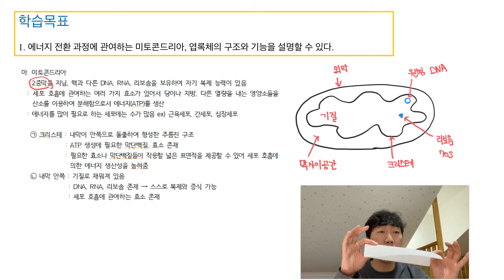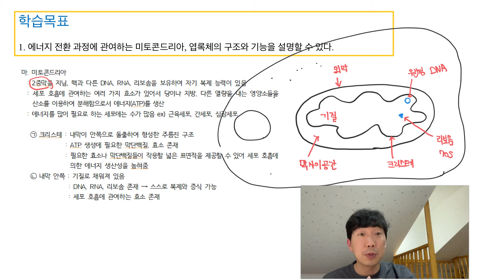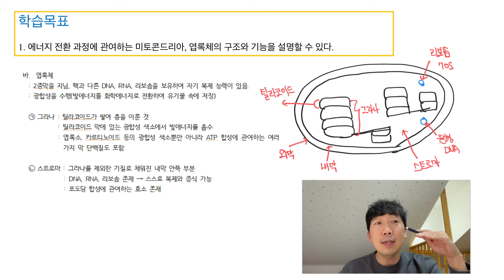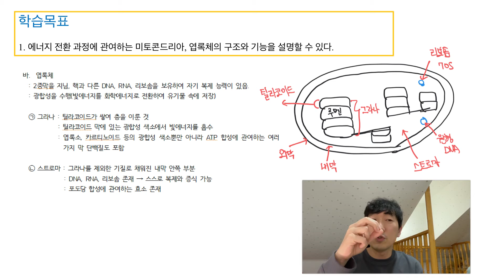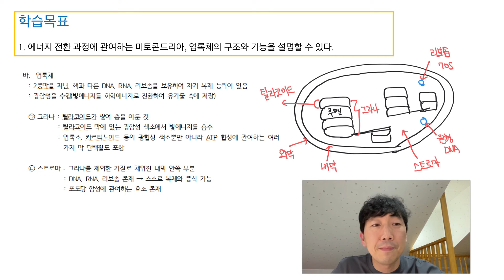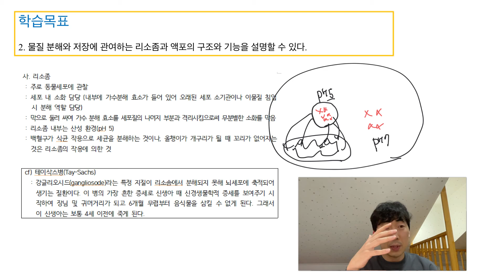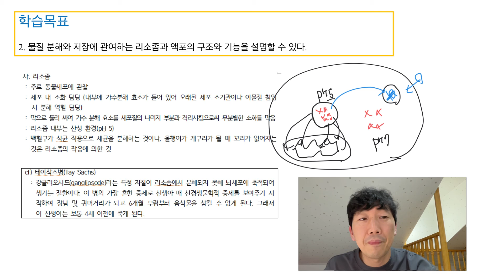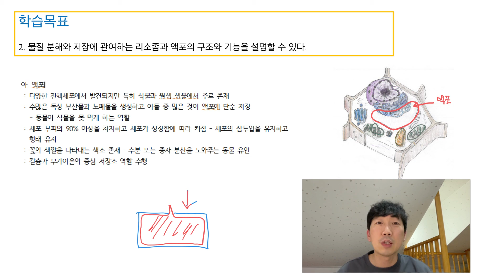210. 11강. 세포의 구조와 기능 - 미토콘드리아, 엽록체, 리소좀, 액포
에너지 전환과 물질 분해 및 저장에 관여하는 세포 소기관들에 관한 설명입니다. 미토콘드리아, 엽록체, 리소좀, 액포에 관한 상세한 내용이 들어 있습니다.

생2 책에 적혀 있지 않은 내용들도 어느 정도 포함되어 있습니다. 일상 생활에서 써먹을 만한 얘기들이 있어서 조금은 재미있게 들을 수 있다고 생각합니다~

00:48 미토콘드리아
07:54 엽록체
15:03 리소좀
22:13 액포